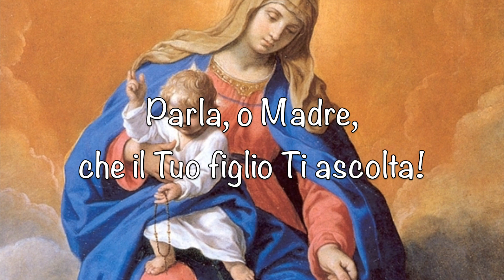5 ottobre 2022 - In ascolto della Madre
Ottobre, il Mese del Rosario.
“Non posso concepire che progredisca nella vita spirituale quel cristiano che non abbia l’abitudine di recitarlo ogni giorno […] Inoltre [la recita del Rosario] rende sicura, in gran parte, la nostra perseveranza finale, se lo recitiamo con costanza”.
(Padre Faber)